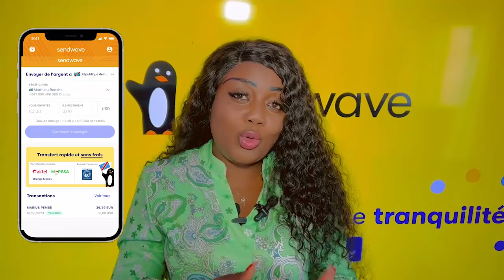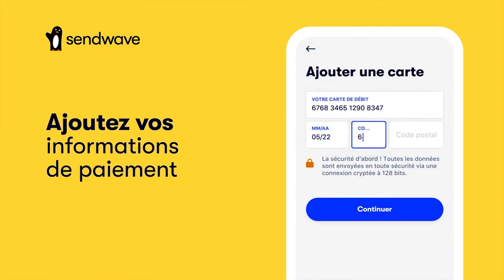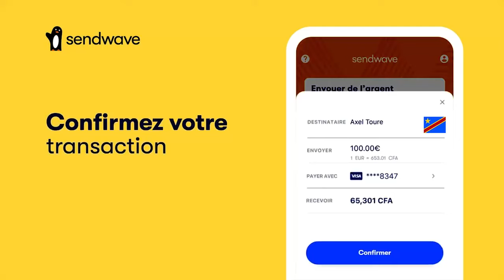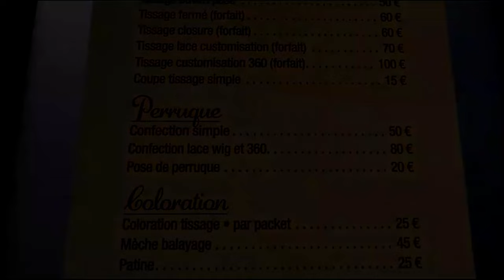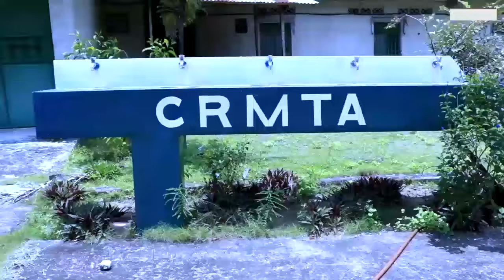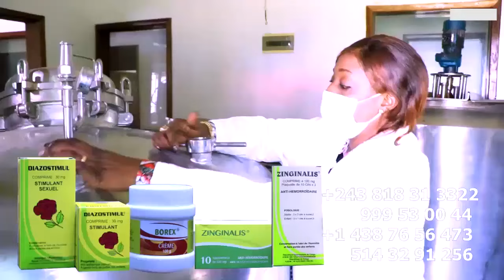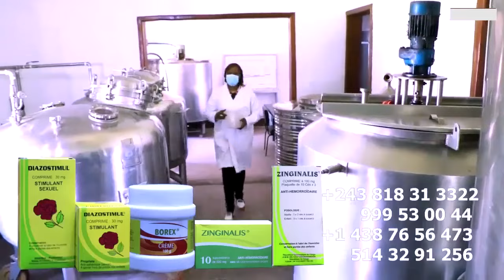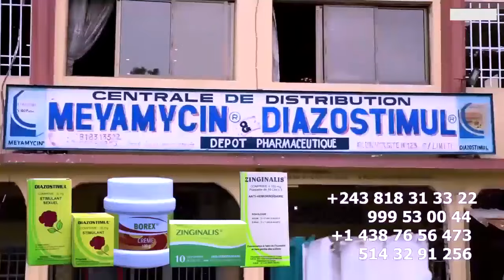EYINDI N'ANNIVERSAIRE Ya MZEE KINDINGU, DIDIER LACOSTE Na ZACHARIE BAZUI Ba MBATA, LETTRE Ya FALLY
EYINDI N'ANNIVERSAIRE Ya MZEE KINDINGU, DIDIER LACOSTE Na ZACHARIE BAZUI Ba MBATA , LETTRE Ya FALLY REACTION